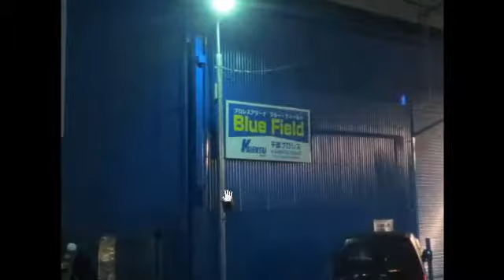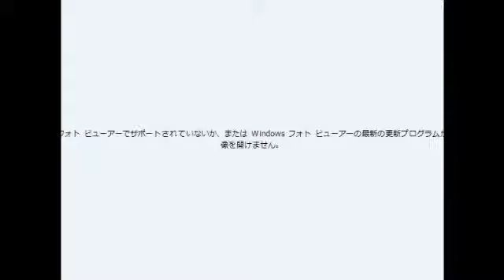獣信 第175回その1「KAIENTAI DOJO11.29 CLUB-K3000中川ともかKAIENTAIラストマッチ」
Recorded on 2014/12/16 観戦レポ、KAIENTAI DOJO11.29 club-k3000中川ともかKAIENTAIラストマッチ、などなど。

プロレスWebcast番組「獣信」は不定期配信中